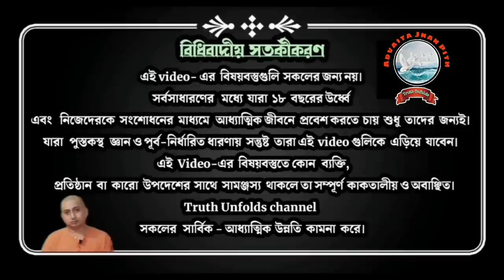এ কেমন চাওয়া !!! ll স্বামী ত্রৈলোক্যানন্দ ll 14-08-2023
১. আধ্যাত্মিক পথে সাধকের যদি মন অশান্ত হয় তা কি সাধকের জন্য অমঙ্গল?
২.আধ্যাত্মিক পথে চলার সময় যখন মন অশান্ত হয় তখন আমাদের কি করা উচিত?
৩. আধ্যাত্মিক পথে ধৈর্য্যের গুরুত্ব কতটা?

১.আপনি  JOIN করতে পারেন শ্রীমদ্ভগবদ্গীতা, কঠোপনিষদ্, শ্রীশ্রী চন্ডীর  মতো কোর্সে ।

২. ঘরে বসে বিবেকচূড়ামণির মতো কোর্সের সম্পূর্ণ লাভ নিতে, দেরি না করে আজই যুক্ত হন নিচে দেওয়া link-এ click করে-

৩.সংস্থার এই যে কাজ তাকে সমর্থন করার সর্বোত্তম পথ আপনার আর্থিক সহযোগিতা, যা আমাদের মজবুত করে। মনে রাখুন আপনার কোর্স করা, অনুদান করা, এ সবকিছুই ঘুরে আপনার কাছেই আসবে পরোক্ষভাবে সামাজিক ও ব্যক্তিগত জীবনের রূপান্তরের মাধ্যমে।

BANK Details :-
ADVAITA JNAN PITH
Axis Bank

🛑🌟 UPCOMING COURSES🌟🛑